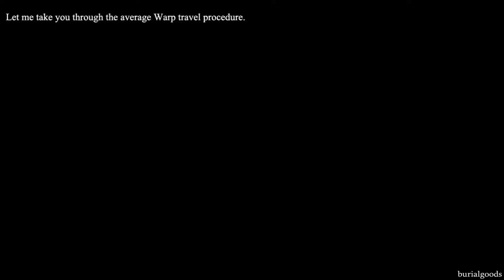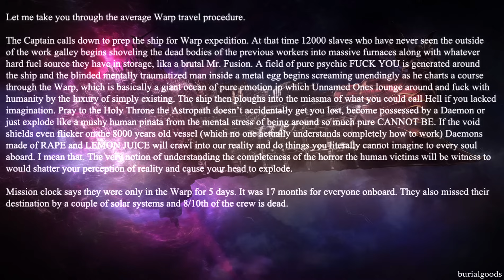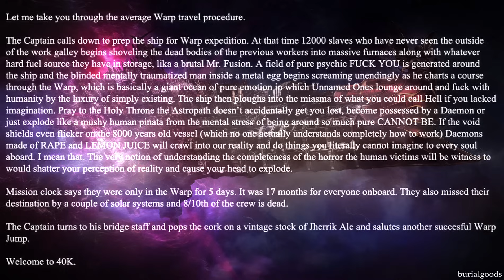Welcome to 40k